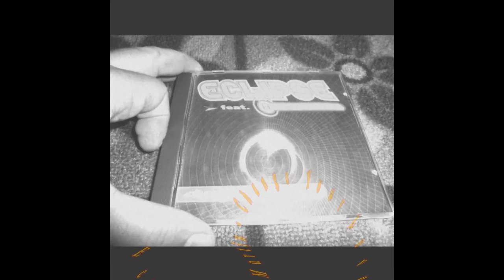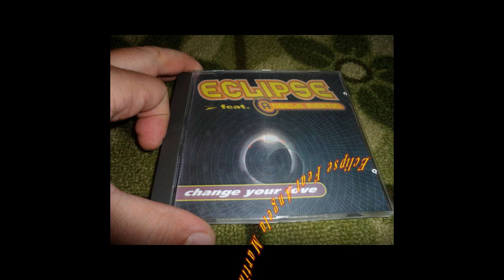Eclipse Feat. Angela Martin - Change Your Love (Love & Crime Mix)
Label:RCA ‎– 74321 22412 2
Format:CD, Maxi-Single
Country:Germany
Released:Jul 1994
Genre:Electronic
Style:Eurodance